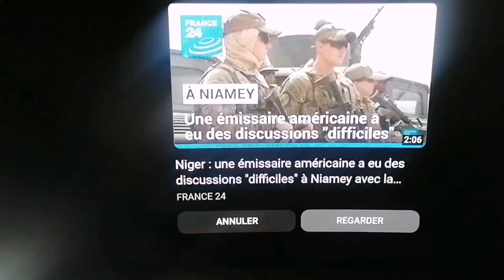Niger : Mohamed Bazoum quitte le gouvernement avec la présidentielle en ligne de mire